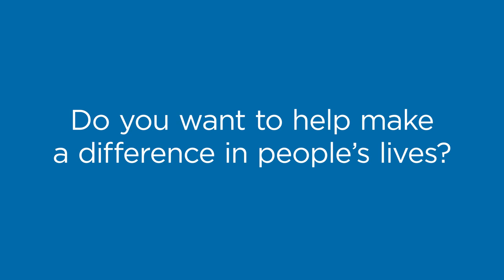Combined Insurance: Keeping Families Safe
Combined Insurance products help provide financial security to families and businesses